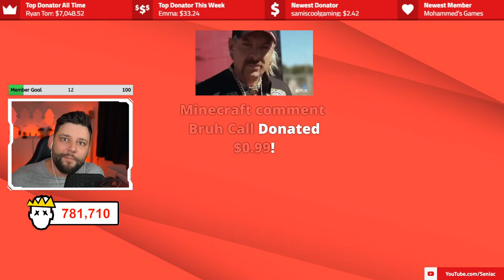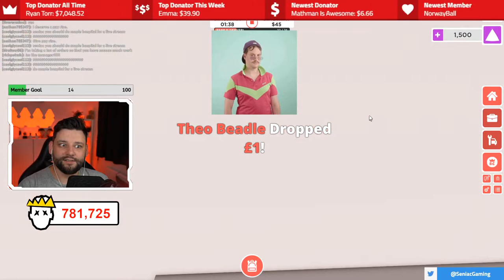Building a FAST FOOD Restaurant in ROBLOX